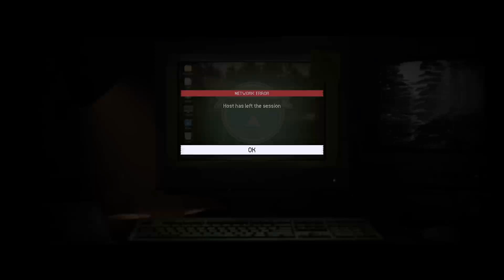The Quarry - CoOp 3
-- Welcome back to Gaming Garbage as Lion and I continue our CoOp. We're starting to see and learn some strange things about the Camp... what's going on?